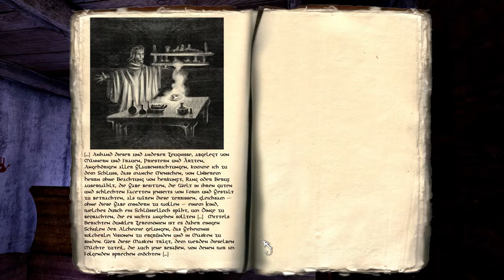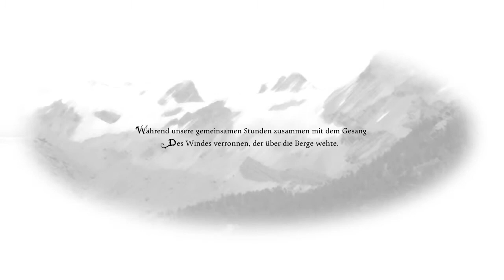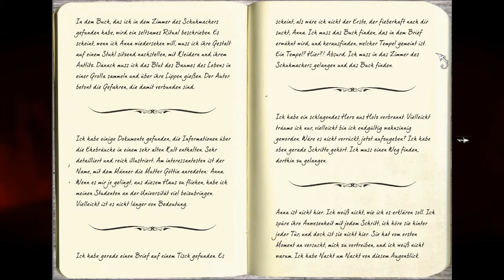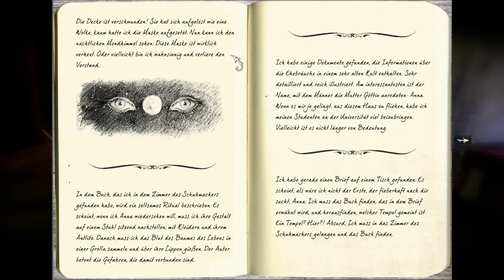Let's Play Anna - Extended Edition #05 [Deutsch] - Crazy Masken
|Anna - Extended Edition|
Ein kommentiertes Let's Play von Sebastian.
↓↓ Für weitere Infos aufklappen ↓↓

In dem Horror Adventure Anna finden wir uns vollkommen einsam auf dem Gelände einer alten Sägemühle in einer italienischen Provinz wieder. Die schaurig schöne Sägemühle entpuppt sich aber schon bald als echtes Spukhaus, denn schon bald merken wir, dass wir nicht alleine sind.

Bitte bewertet das Video und schreibt ein Kommentar :)

|Über ein Abo würden wir uns freuen|